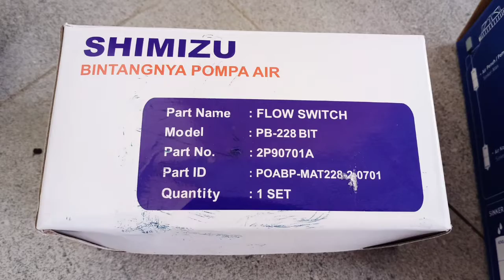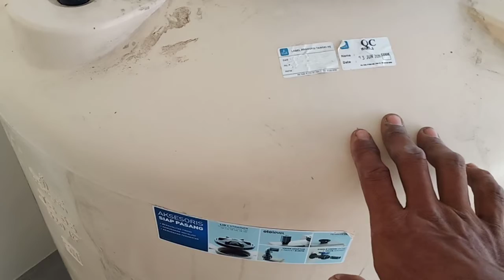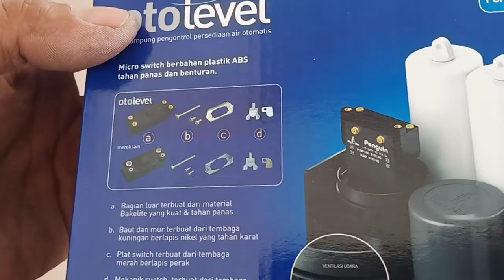Cara pasang Watter Torn yang Benar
pasangtangki air#toren#
cara pasang water toren,
cara memasang water toren,
instalasi pipa toren air,
instalasi tandon air yang benar,
instalasi water pressure tank,
instalasi tandon air,
instalasi tandon air bawah tanah,
instalasi tandon air atas,